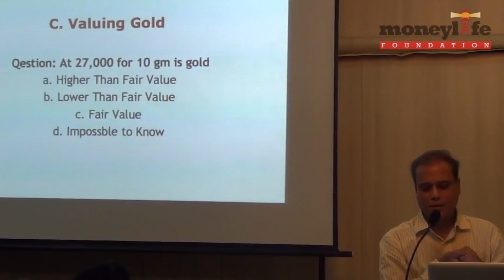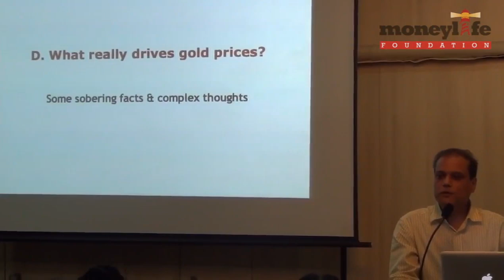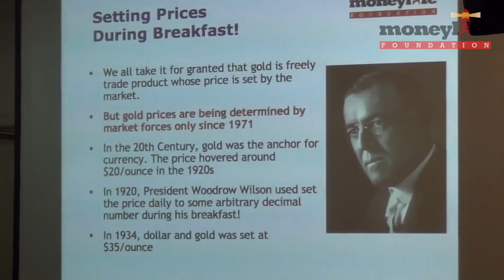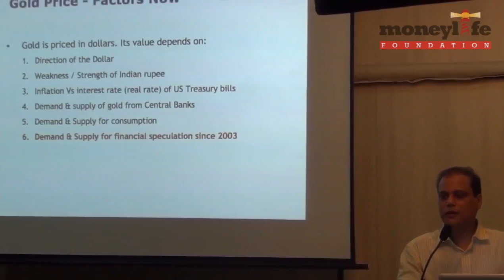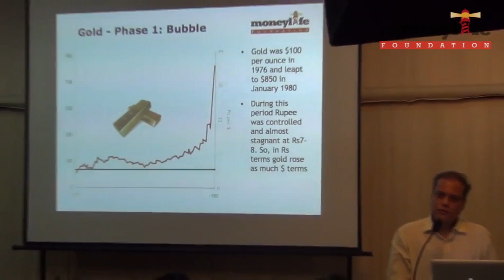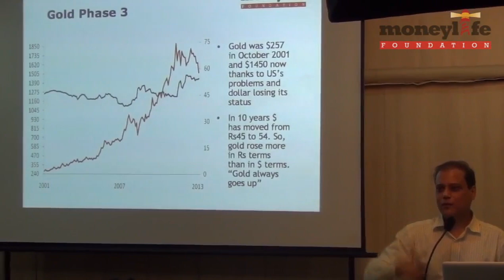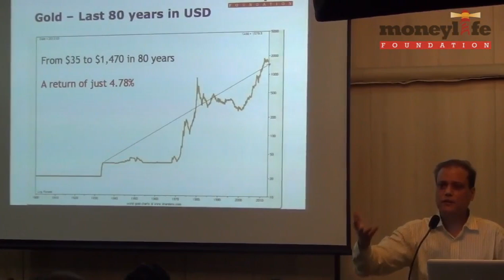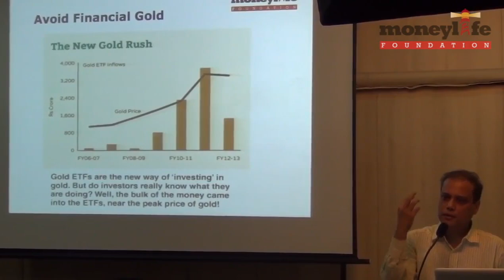Valuing Gold and the Six Main Factors that Drive Gold Demand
Unlike other assets there is no way to value gold. There are many complex and global factors that affect the price of gold. Debashis Basu, editor, Moneylife, explained the six main factors that drive gold demand and how little we know about them

If you are interested in reading more on the myths about gold, go ahead and read our Cover Story: Gold Turns Cold